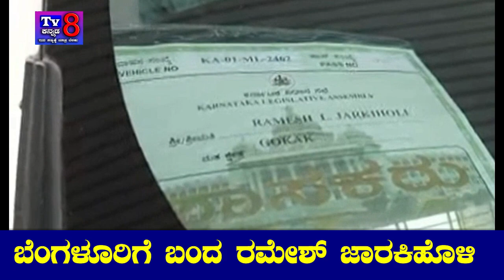Ramesh Jarkiholi & Sreemanth Patil Return Back To Bengaluru